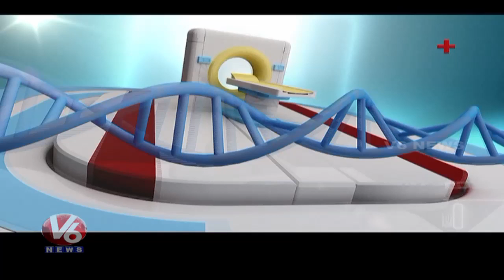Reasons And Treatment For Thyroid Problems | Homeocare International | Good Health | V6 News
Today's Program is about reasons and treatment for Thyroid Problems, Dr. Archana from Homeocare International Hospitals, will give the solution to the callers question.